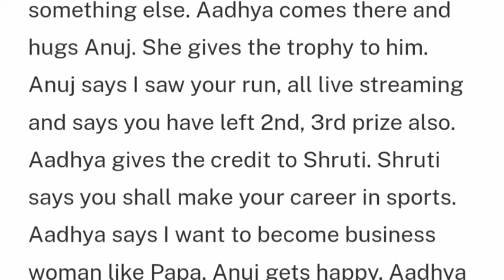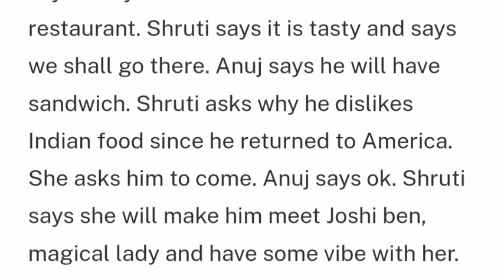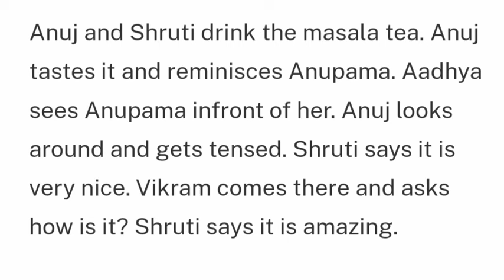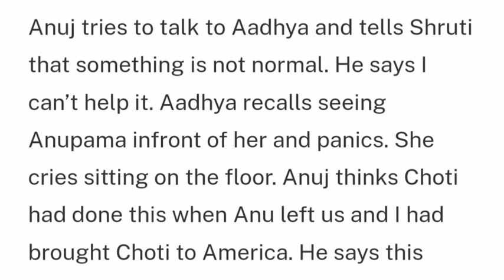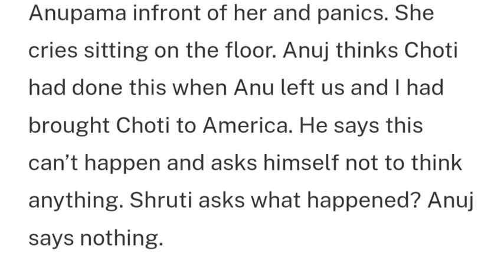Anupama Starlife||Choti Anu Is Now Grown Up After 5 Years & Now Hates Anupama.Anu & Adhaya Reunite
This is What to expect on the Month of June 2024  on Your Favorite show Anupama serial  From the begining of the month to the end of the month